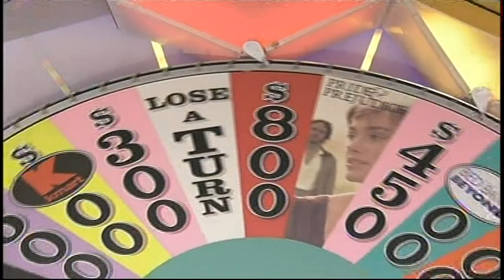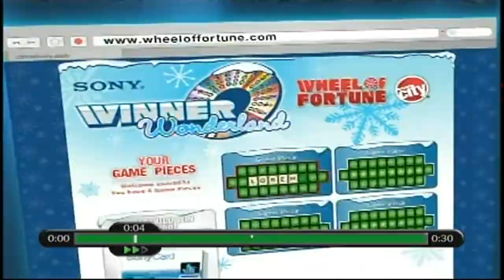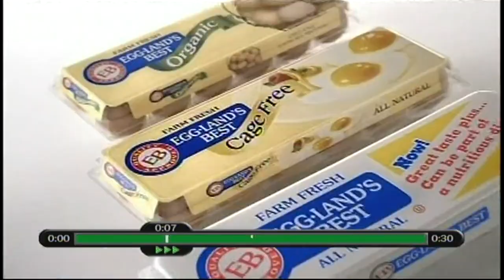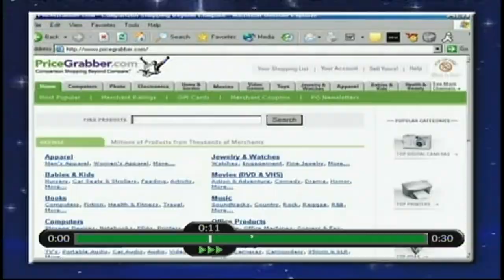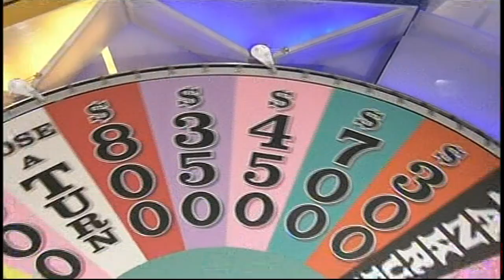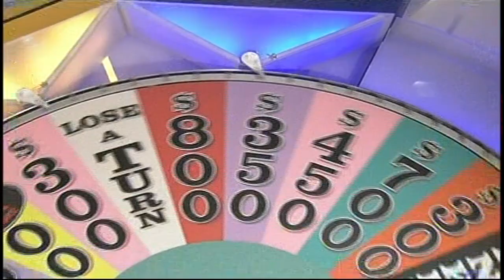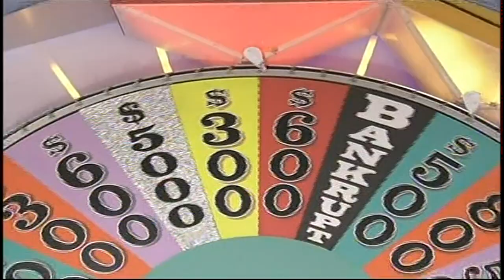Dave on WOF 2005